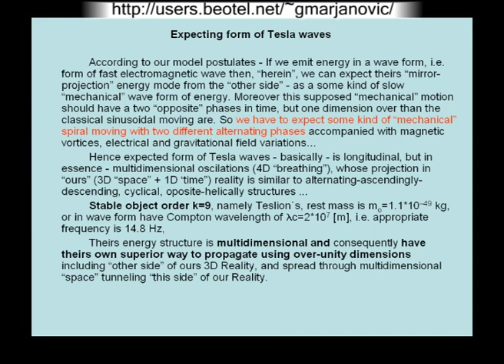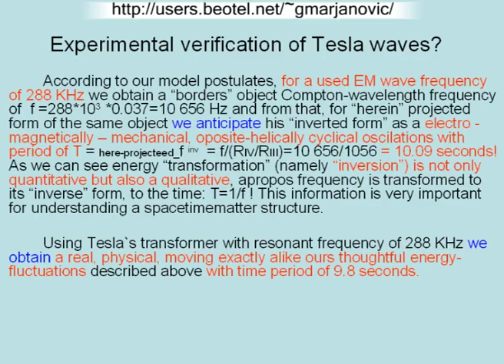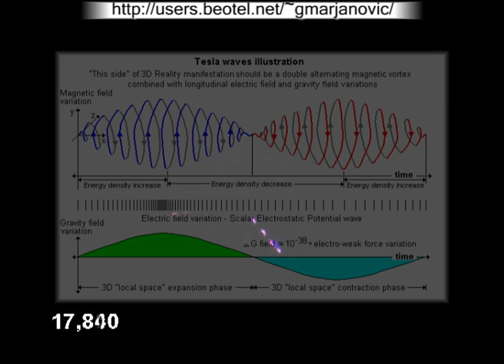Experimental verification of Tesla waves ?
Presented experiment is very close to Tesla's research energy fluctuations (in fact observed interactions) of ultra-fine (ethereal...?) structures, e.g. "vacuum tube-the rotating brush Phenomenon". This experiment indicates a clear link between the "plasmoidal object" and the Earth's gravitational-electromagnetic field that is undoubtedly imbued with the sun's wind ... Particularly interesting is the fact that the mechanical motion of plasmoidal structure is fully in line with my theoretical expectations of Tesla's waves form.